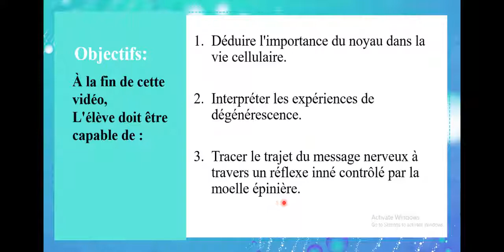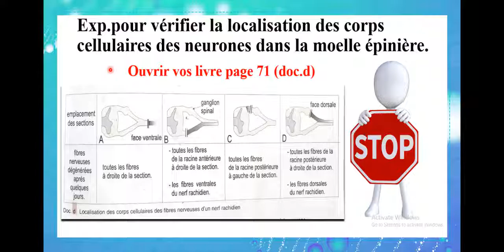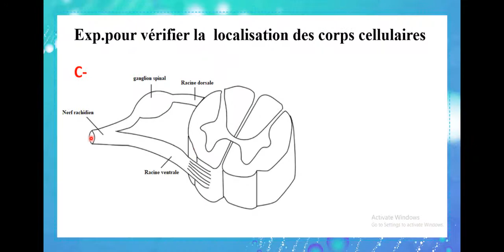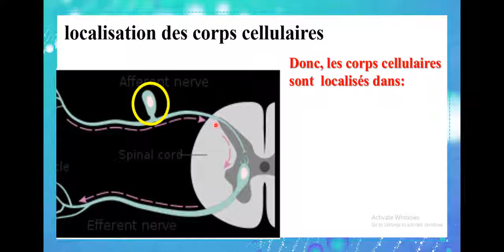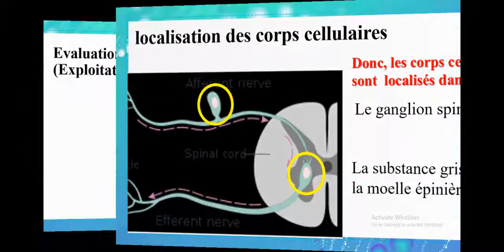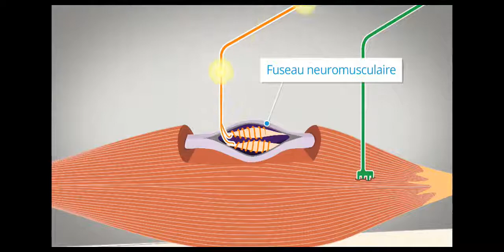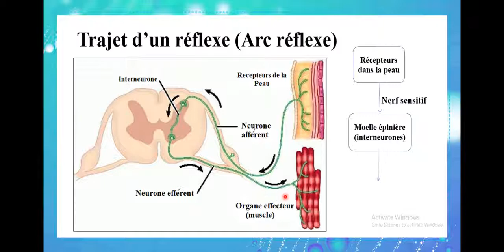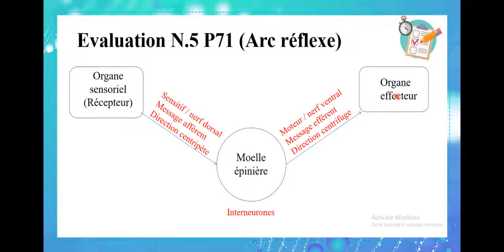video 5 Ch 4 Act 4 partie 3